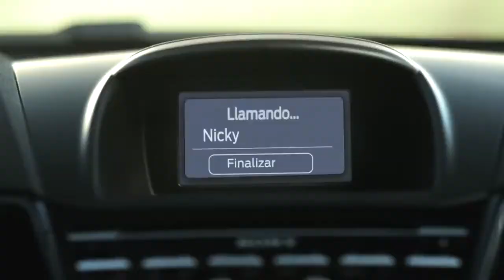Nuevo Ford Fiesta